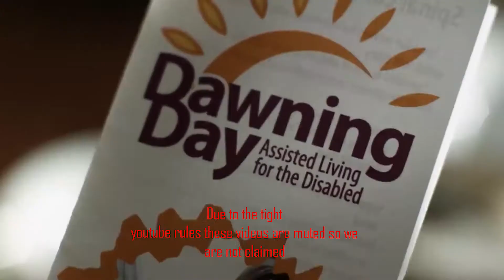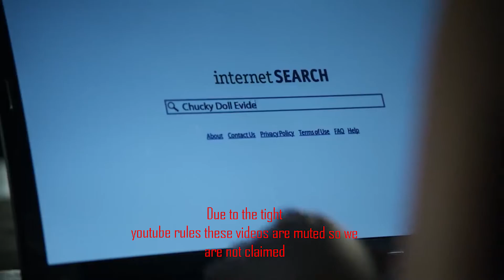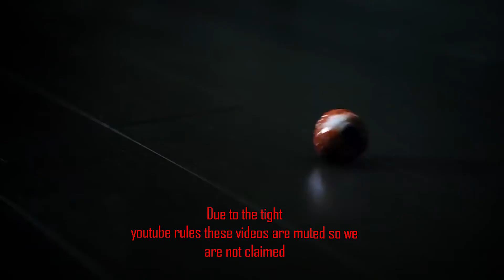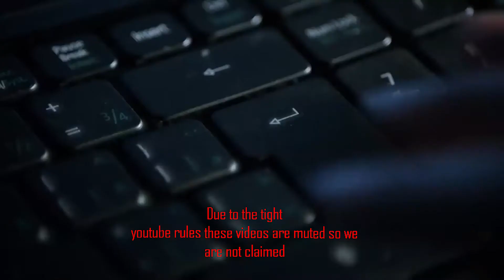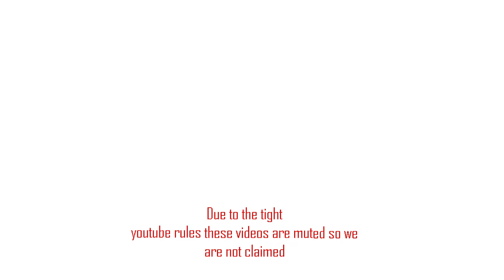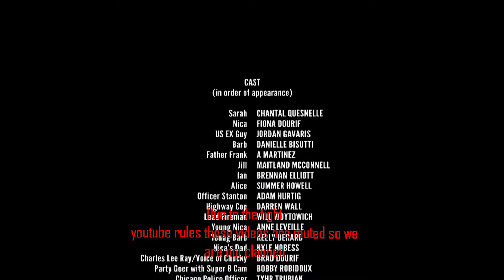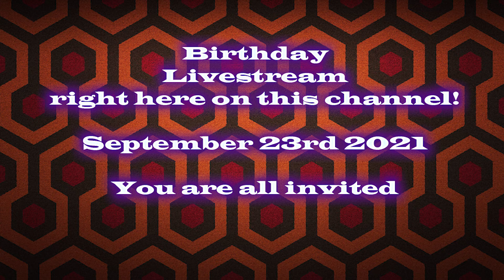Curse of Chucky Review & Reaction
In this video my friend watches Curse of Chucky for the first time, see what his thoughts are about this 6th installment of the Killer doll franchise.  If you are a fan of anime and manga check out his channel.

Preorder your eBook copy of my newest Halloween short stories today! FOR A LIMITED TIME ONLY
The Mansion:

The Legend of Fort Blood: